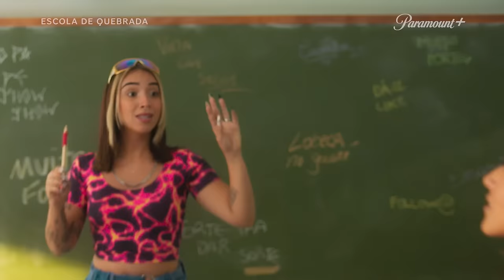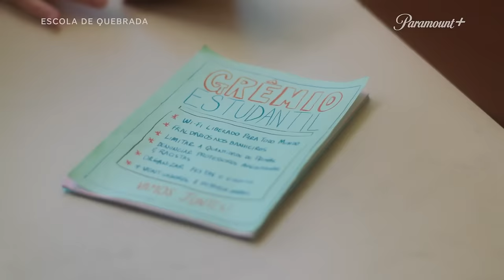Escola de Quebrada | TRAILER OFICIAL | Paramount Plus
Vou te passar a visão 👀: na EscolaDeQuebrada talarico não se cria e existem algumas regras a serem seguidas.
A primeira é: ou você faz piada, ou você é a piada 📗🥴

EscolaDeQuebrada, novo filme, chega dia 3 de Março no